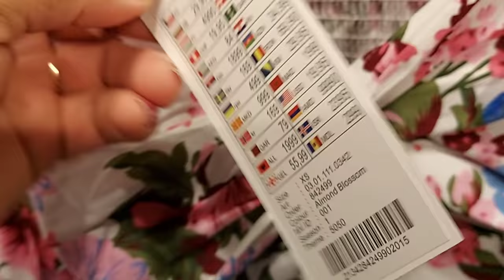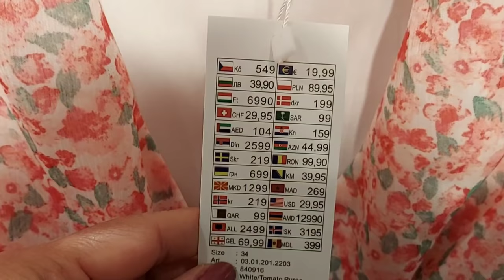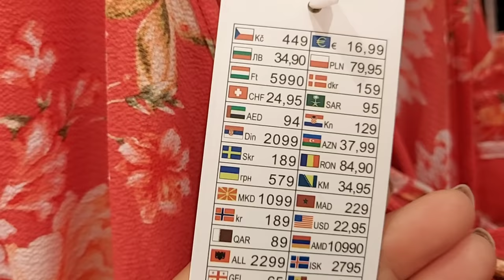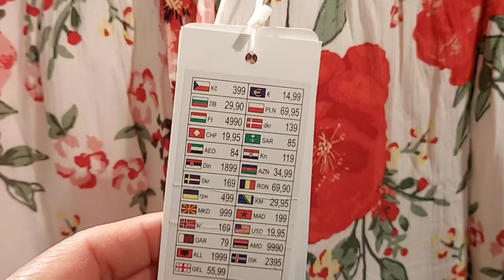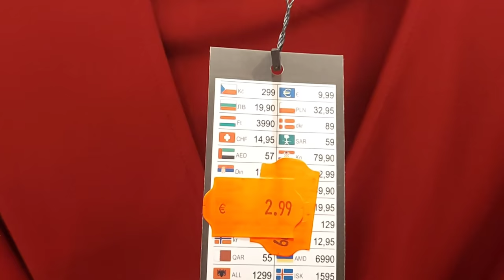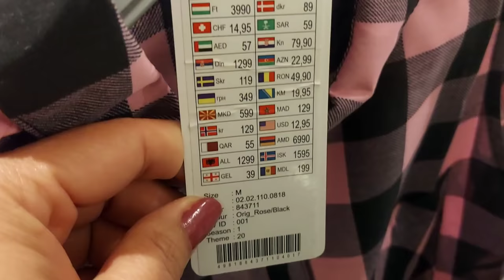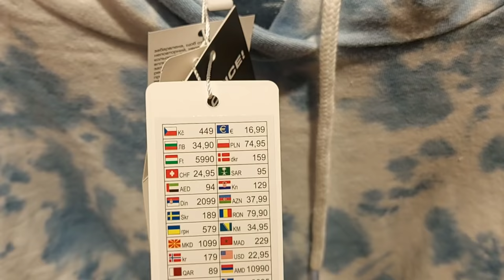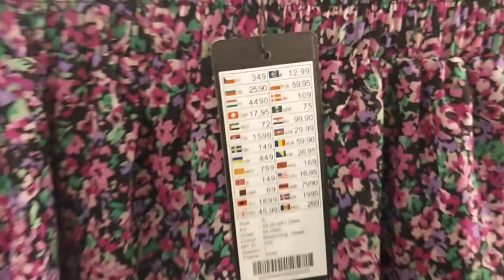NEW YORKER SPRING ‐ SUMMER WOMEN'S NEW COLLECTION / MAY 2021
Hallo Everyone Come Shop With Me at New yoker.